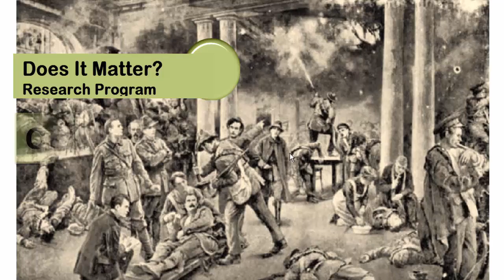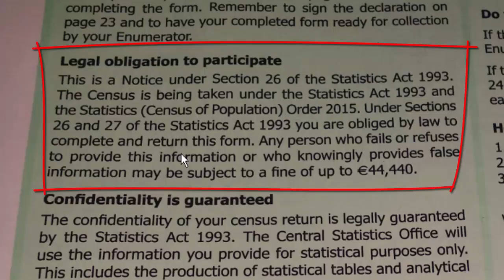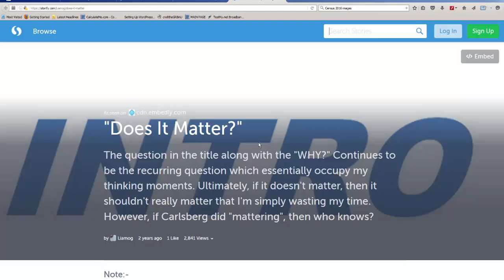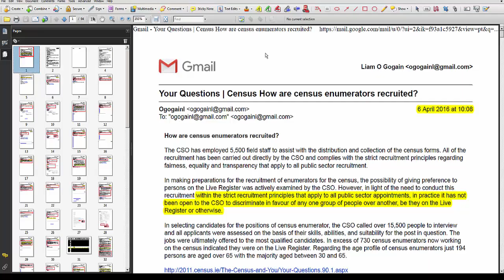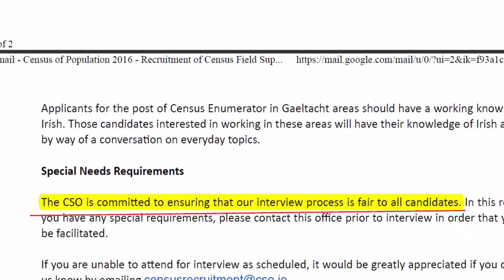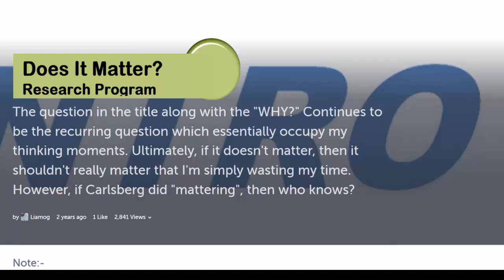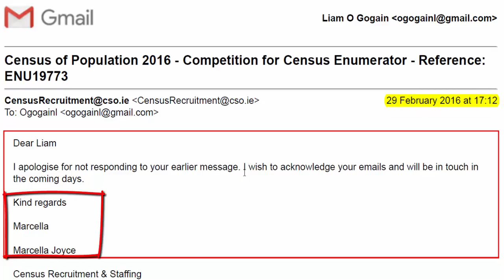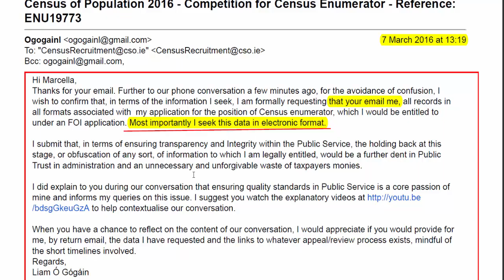Case Study - CSO Ireland Census Enumerator Appointment Process - Does It matter?-Chapter 1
NOTE:-  This is a Work In Progress, with me trying to develop a language around a research Question which is a core passion for me, “Does It Matter?” As my data evolves and my reflections deepen and are honed and shaped through discussion, reflection and feedback, so will the revisions of this material change. Hopefully, in a “Kaizen” centred  iterative improvement the work will become more stable and robust.  Using a model of “Challenge through Peer Support” and the Soulful Spirit of Collaborative Meitheals, the wearisome detailed drudgery of the work will reap benefit to future readers, viewers and students,of all stages and ages, of Managing Change, Ethical resolution of Moral (whatever that is) dilemmas,
A forensic interrogation of the process of interview and appointment for the role of Census Enumerator for the Census in Ireland April 24th 2016. As part of the “Does It Matter?” Research Process, this video follows the correspondence trail in this matter in minute detail, seeking to capture the Systemic Organisational Behavioural Fractal that is at the core of this Research question. Because of the forensic nature it is a multi-chapter interrogation divided into Chapters, around 10-15 minutes each.
There are a number of these Case studies in the production bin, which take a lot of time to process. As I process them I am constantly reflecting on the Behavioural Fractal repetition across unconnected organisations, be it in the Public or Private Domain, Large Corporations or Departments of smaller professional Practices and even in personal relations. My aim is to establish an evidence-based, auditable, traceable, Data Set, and try to draw out an understanding of the Fractal, to seek to find an intervention at the codal level of the fractal Algorithm, with an underlying thesis that if a successful intervention can be invoked at the codal level of the Fractal, then there should be a rapid simultaneous change in systemic behaviour at all levels of magnification from Micro to Macro.